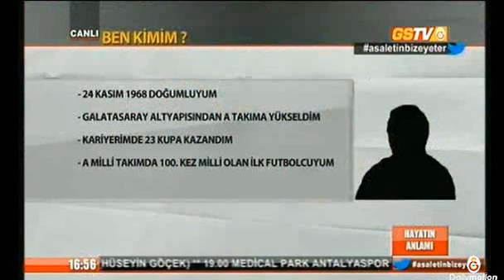Seçkin Özdemir 'Hayatın Anlamı' Programı / GS TV